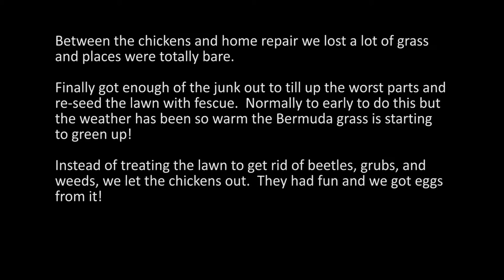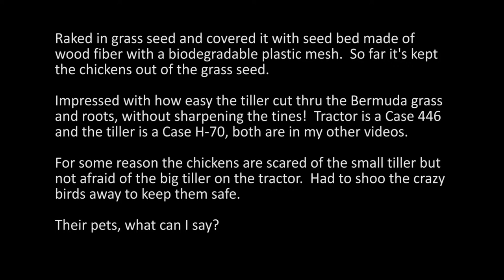100% all natural chemical free way to rid yard of bugs and grubs!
Using chickens to get rid of beetles, grubs, and weeds!  Chickens love scratching and digging in dirt.  Don't normally let them do this in the yard so they had a lot of fun.

Deleted the audio because of the wind noise.  Front was coming in with rain so this was the perfect time to get it done.